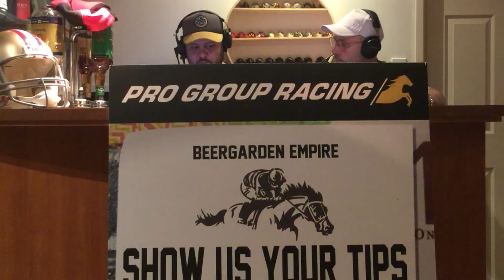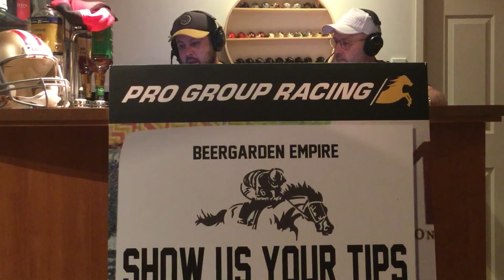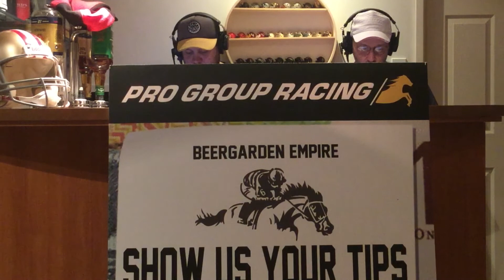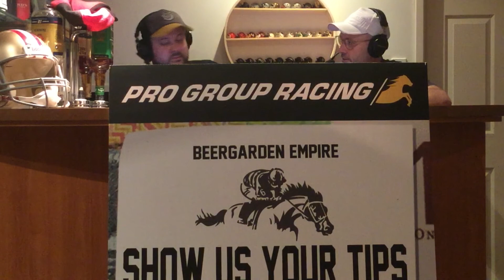Pro Group Racing - Show Us Your Tips with Beaver & Ado - 15 August 2020 Sydney Quaddie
Ado & Beaver dissect the Sydney Quaddie on a wet Randwick with the Rail out +11, with Ado suggesting the wide outside lanes could be in play.

Both boys agree that Race 7 Number 2 North Pacific for Team Hawkes is the best of the day.

For all the latest racing news and tips, visit progroupracing.com.au for more!